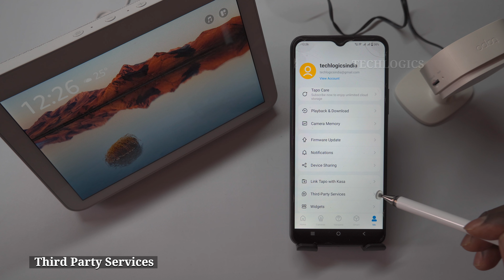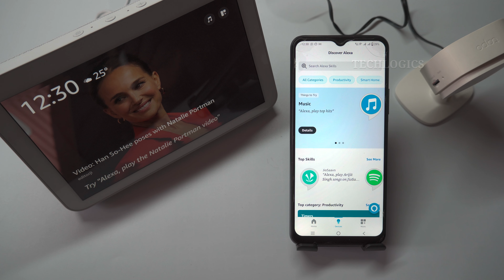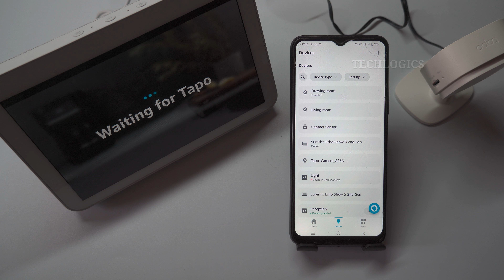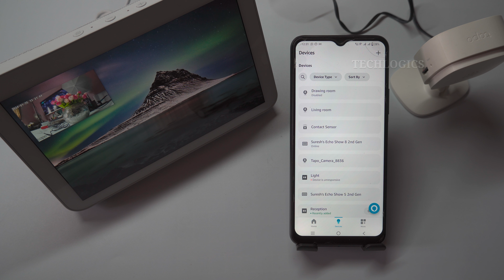Tapo wifi camera view on amazon alexa echo show linking tapo skill with alexa app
How to view tapo wifi cameras live streaming on Amazon alexa echo show linking tapo skill with alexa app